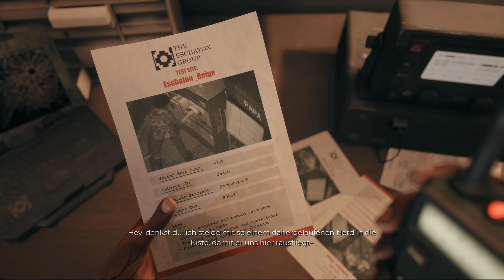DEAD ISLAND 2 PS5 Gameplay Walkthrough Part 41 | Die Suche nach der Wahrheit (FULL GAME)